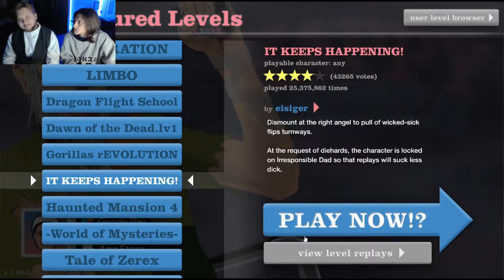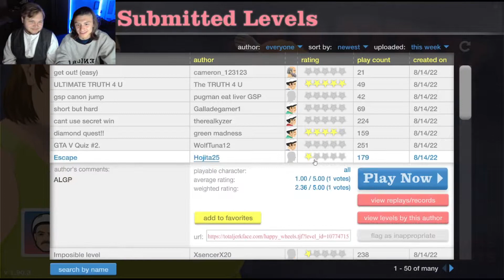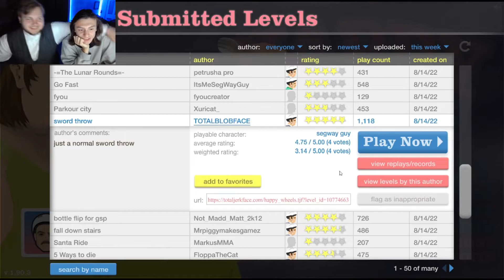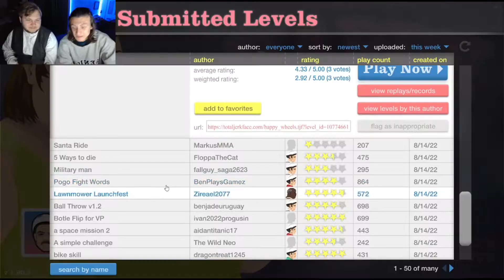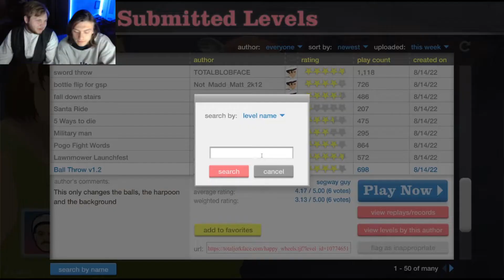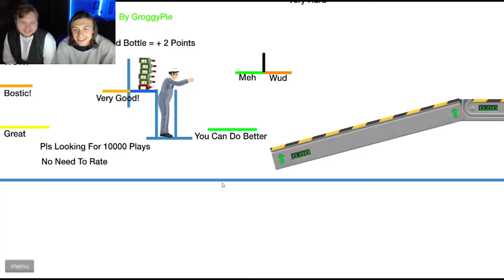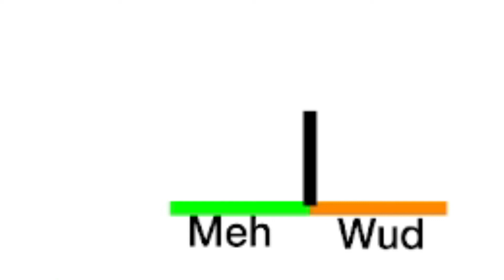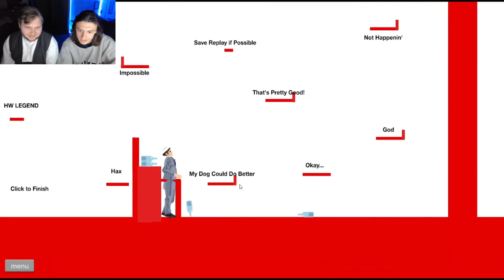ABSOLUTE CHAOS!!! | Happy Wheels w/Darkpaladod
This is my first real gaming video since my come back to YouTube! We had a ton of recording this and I hope you have a ton of fun watching this! I put a lot of effort into this one!! More videos to come, see y'all soon!